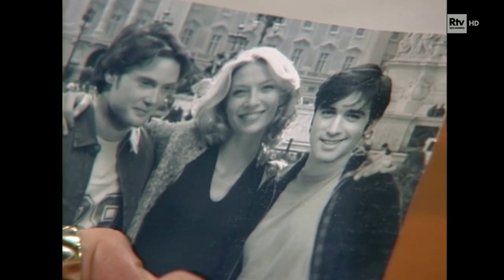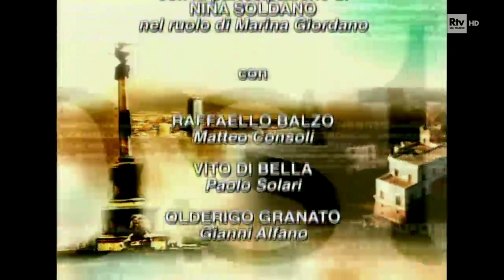Un posto al sole 2003 - 106